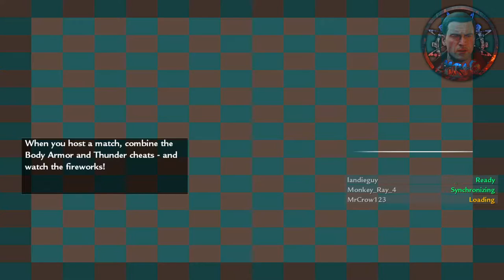BAD PING! | Call of Duty Custom Zombie Map | Hello Kitty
MORE ▼